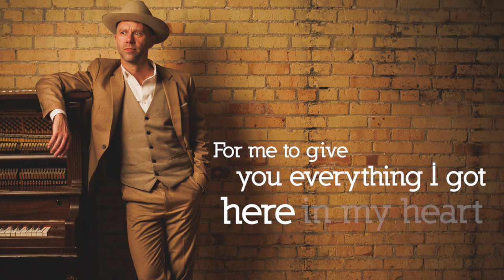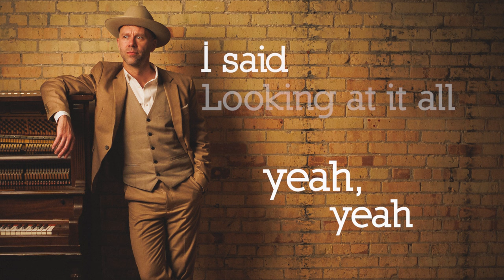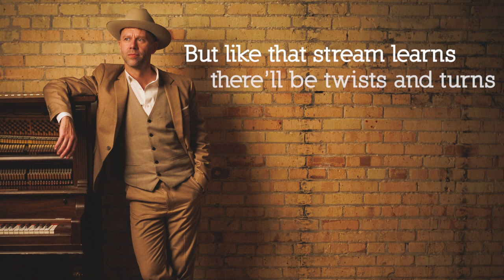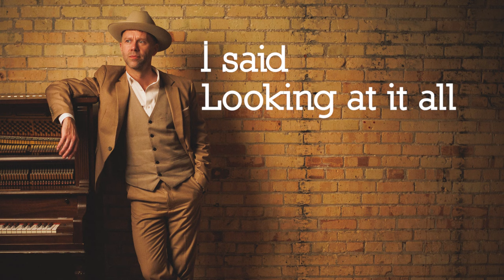BRAND NEW LIGHT - Jeffery Straker - Lyric Video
A song inspired by new love.
First single from the new upcoming 2024 full-length album by Jeffery Straker. Release Nov 17, 2023
Words & Music: Jeffery Straker     Audio production:  Steve Dawson
Mix: Al Rowe